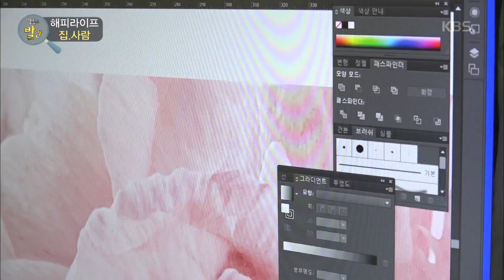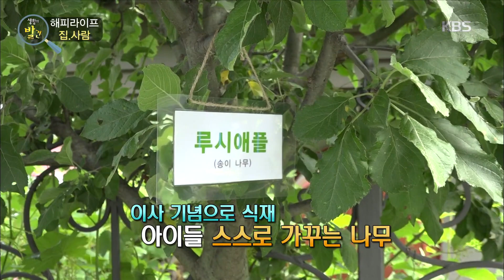[해피라이프 집, 사람] 정겨움에 산뜻함을 입히다 40년 구옥의 변신 [생활의 발견] 20200728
[해피라이프 집, 사람] 정겨움에 산뜻함을 입히다 40년 구옥의 변신